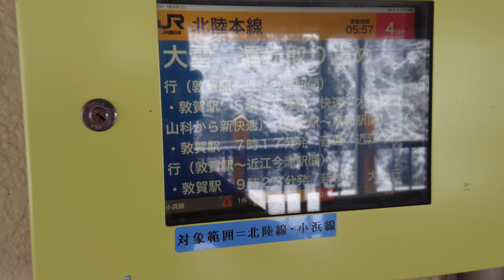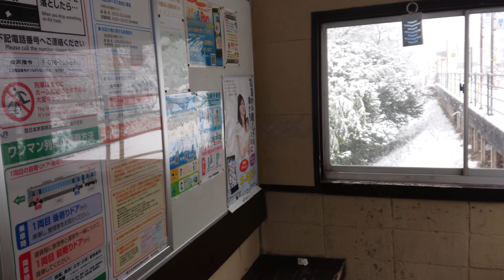小浜線の西敦賀駅を訪問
JR西日本 小浜線の西敦賀駅
この日は大雪と強風の気象予報により
運行予定は前日より終日運休とアナウンスされていました
隣接の敦賀駅から徒歩で40分ほど
敦賀市コミュニティバスの粟野沓見線 山泉バス停が最寄り
ホームには除雪機が置いていましたが
運休の為かホームには雪が積もったままでした
待合室があり雨風雪はしのげますが空調はありません。
北陸本線を走る列車の音が聞こえます。